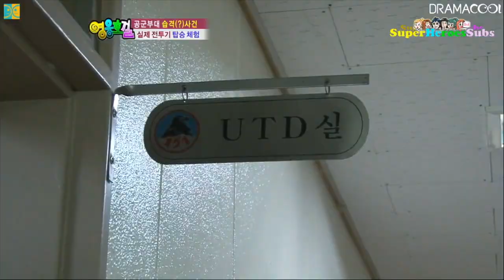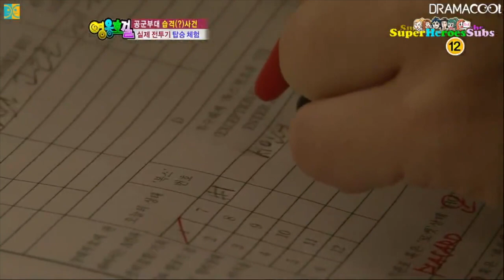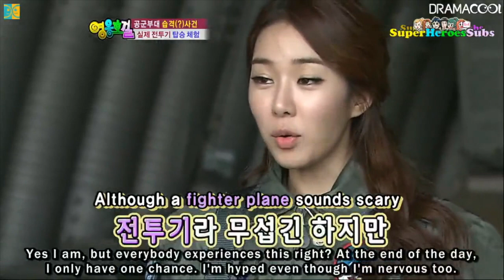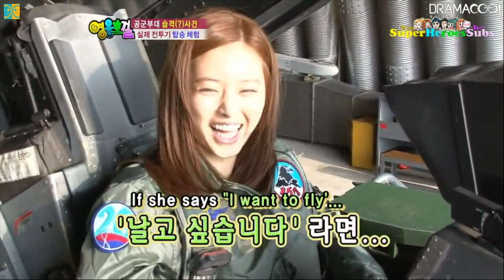Yoo In Na (유인나) Rides a Fighter Plane Part 1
Yoo In Na tops the popularity rank from Korean Air Force Members. As a reward, they were able to ride a fighter plane. Yoo In Na also showed a loveline story with the Major Pilot Oppa. ^^